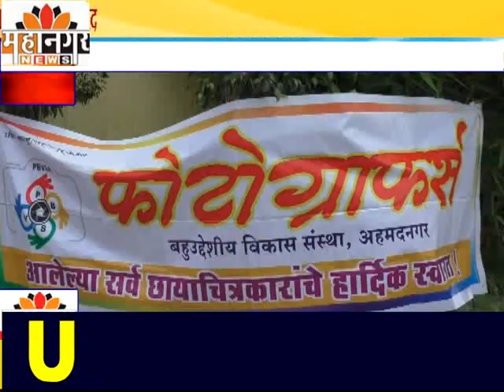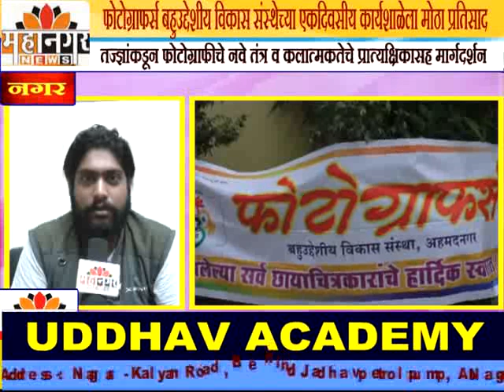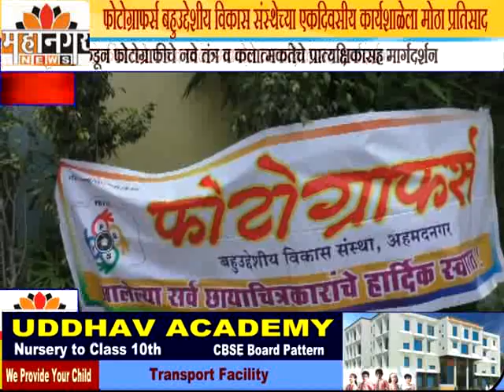फोटोग्राफर्स बहुउद्देशीय विकास संस्थेच्या एकदिवसीय कार्यशाळेला मोठा प्रतिसाद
तज्ज्ञांकडून फोटोग्राफीचे नवे तंत्र व कलात्मकतेचे प्रात्यक्षिकासह मार्गदर्शन